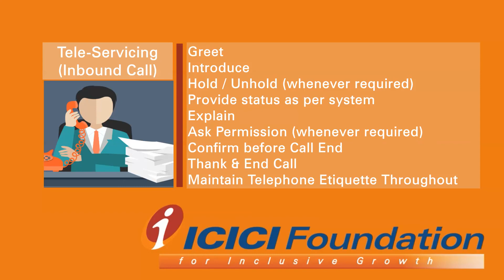Telecalling Servicing_Pre Closure_English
This video displays telecalling skills in banking industry, in case of pre-closure, that helps customer not only resolve problems, answer to queries, clarify doubts, maintain good services and relations with customers, but also in certain scenarios help grab an opportunity to get new leads or sales.